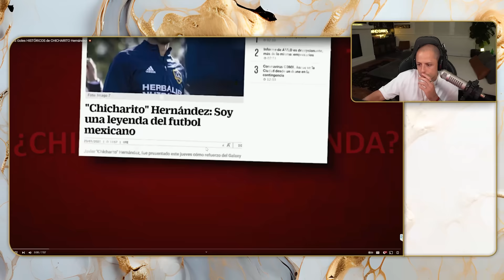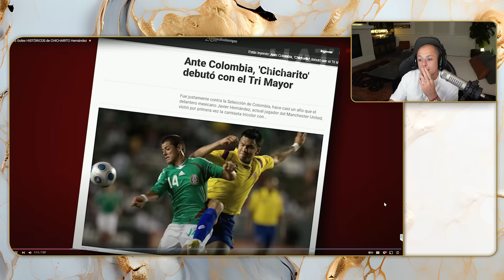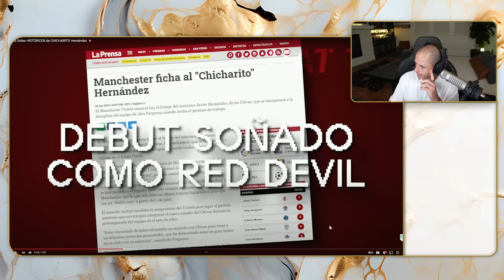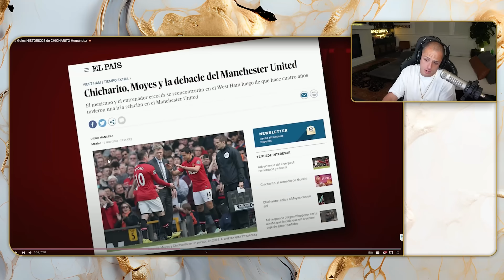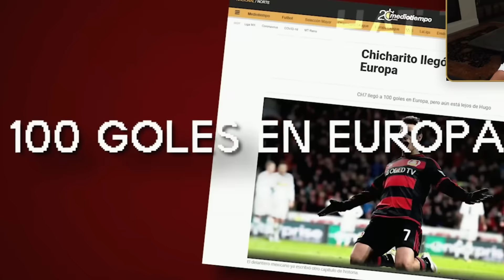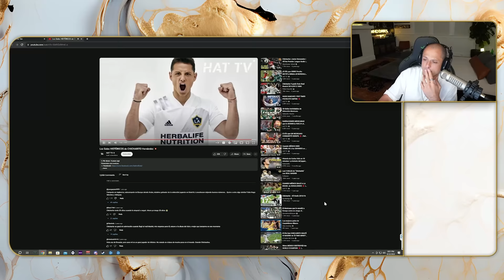Reaccionando a mis goles históricos ⚽⚽⚽ | Chicharito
Recordar es vivir. ¿Cuál es su gol favorito?